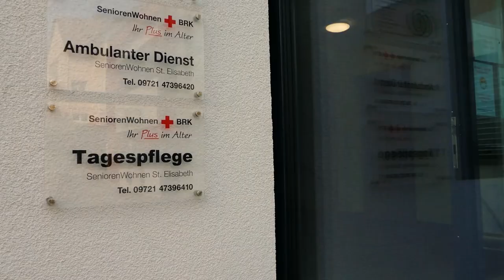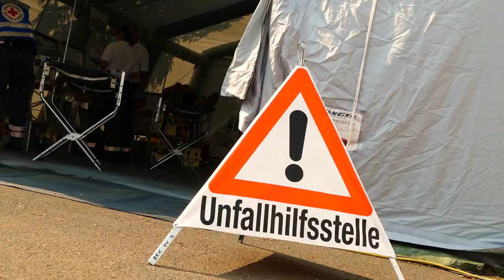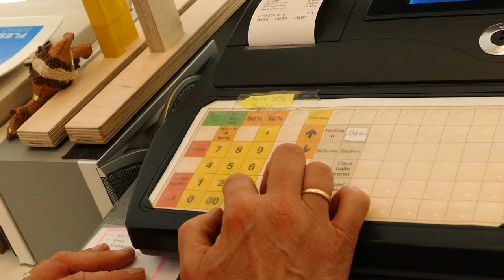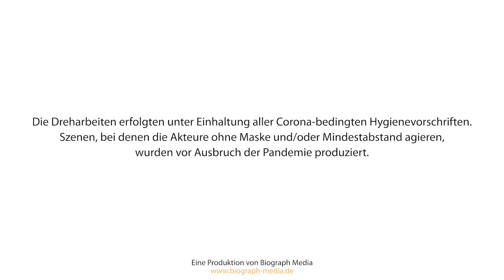BRK Schweinfurt Imagefilm 150 Jahre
Zum 150. Geburtstag des Roten Kreuzes in Schweinfurt haben wir einen kleinen Film gedreht, was wir zur Zeit so alles machen.

Lassen Sie sich überraschen